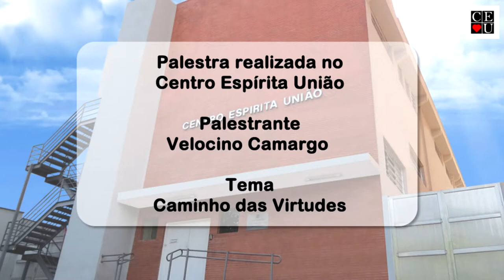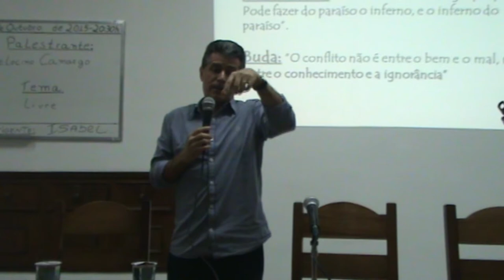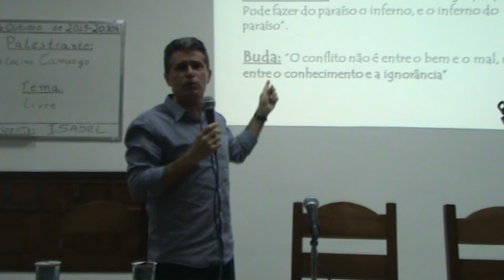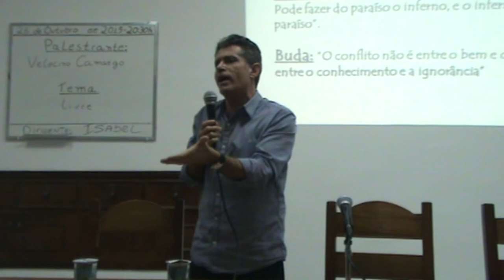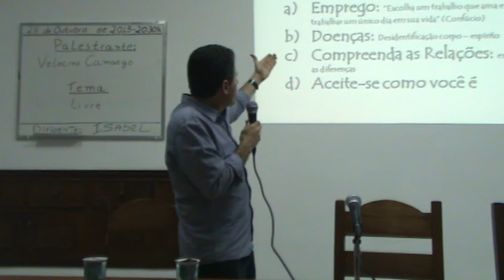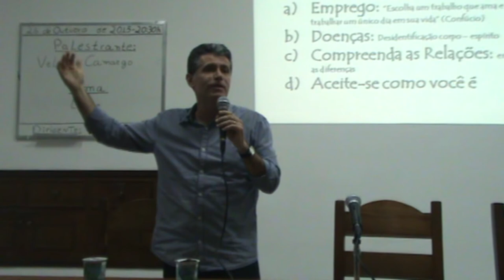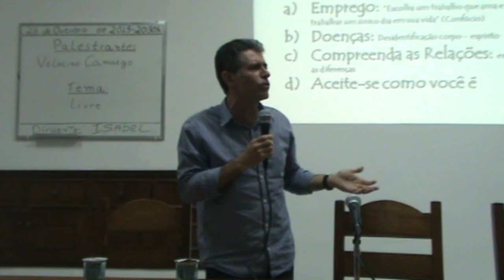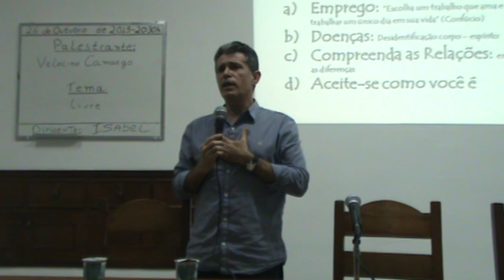Caminho das Virtudes, por Velocino Camargo, gravada em 26/10/2015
Palestrante: Velocino Camargo
Tema: Caminho das Virtudes
Data: 26/10/2015
Tempo: 49:52
Local: Centro Espírita União - CEU